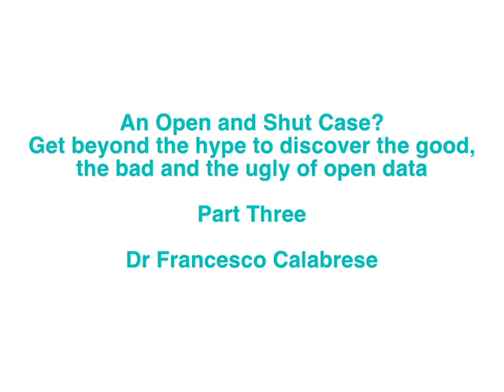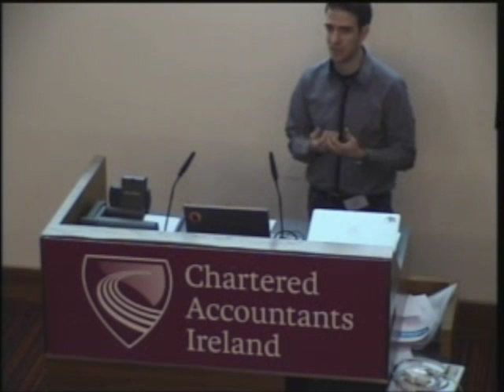Dublinked Conference - Data Opens Doors - Dr Francesco Calabrese - IBM Research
Dr Francesco Calabrese -  IBM Research Ireland, Smarter Urban Dynamics